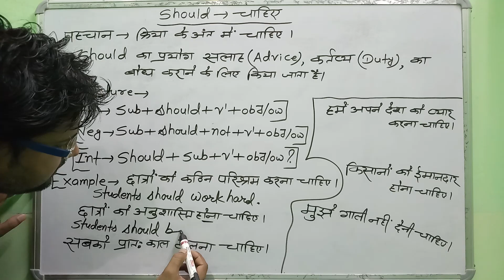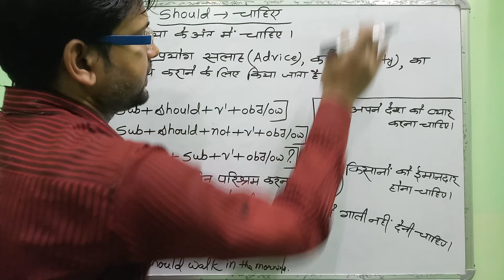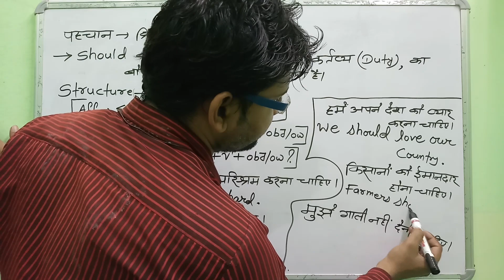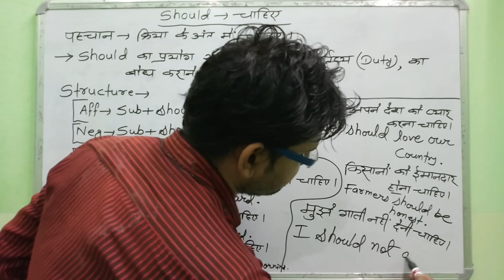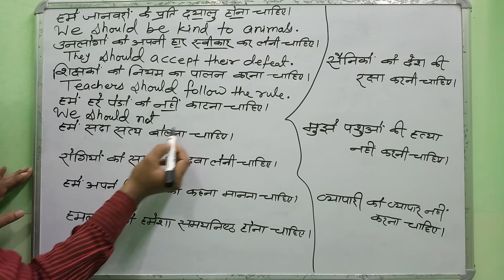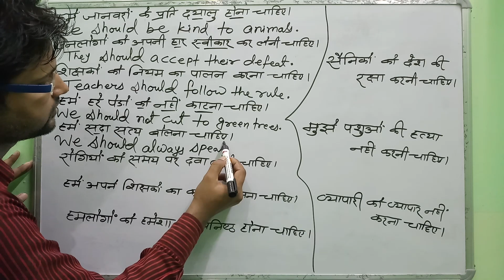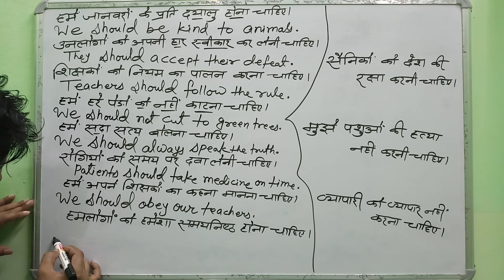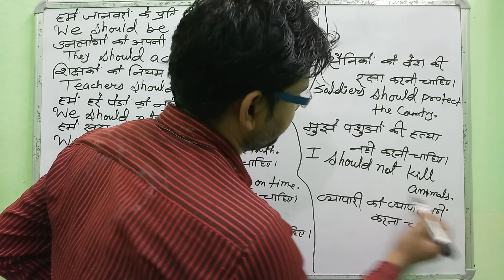Should का प्रयोग